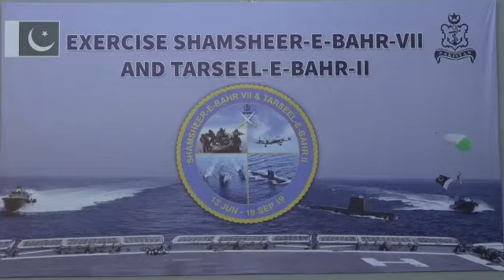DEBRIEF OF WAR GAME, SHAMSHEER-E-BAHR-VII & EXERCISE TARSEEL-E-BAHR-II HELD AT KARACHI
The debrief session of Pakistan Navy’s war game SHAMSHEER-E-BAHR VII and Logistic Exercise TARSEEL-E-BAHAR II was held at Karachi. Chief of the Naval Staff, Admiral Zafar Mahmood Abbasi graced the occasion as Chief Guest.
Upon arrival, the Chief Guest was received by Deputy Chief of the Naval Staff (Operations), Rear Admiral Faisal Rasul Lodhi who was also the Officer Conducting the Exercise (OCE). While presenting the overview, the OCE outlined salient objectives of the exercise; concepts tried during the war game and recommendations pertaining to PN employment and developmental strategies.

Speaking at the occasion, Chief of the Naval Staff highlighted the significance of war games in reviewing naval war plans in sync with military & national security policy while also exploring operational concepts and refining developmental strategy. The Chief Guest mentioned that evolving geo-political environment in our region is marred with complexities especially due to recent illegal annexation of Indian Occupied Kashmir (IoK) by Indian government and the intense oppression and atrocities by Indian Armed Forces in the valley.  He said that the present Indian leadership is a product of Hindutwa ideology of RSS and is likely to follow radical oppressive policies in IoK which may lead to a conflict with Pakistan to divert world attention from Kashmir. Therefore, prevailing environment is likely to continue posing challenge to our national security in foreseeable future. Pakistan Navy in sync with govt policies and other armed forces is ready in all respects to give a befitting response to any misadventure by the enemy.

He further emphasized that it is incumbent upon us to maintain highest state of readiness, remain poised and maintain combat potential to ensure seaward defence and protection of maritime interests of Pakistan during peace and war. He expressed complete satisfaction over conduct of the war game and the recommendations presented to refine operational plans and developmental strategy.

The session was attended by a large number of senior officials of the three Services, and concerned ministries.